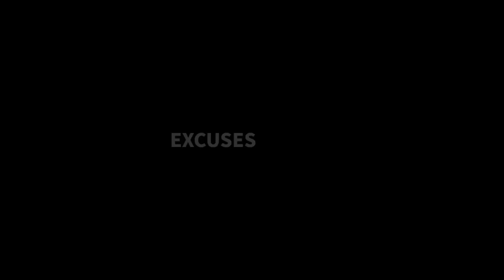Berbekal Trofi Finalissima, Lionel Messi Makin Semangat Tatap Piala Dunia 2022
⚽ SALAM OLAHRAGA...!!!⚽